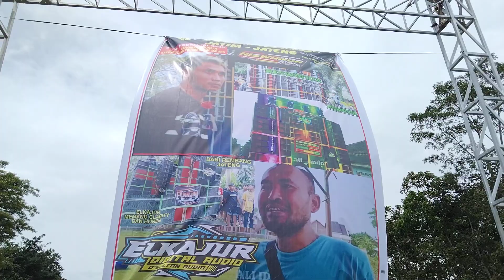loading RISWANDA X ELKAJUR,, spek yang ngeri semua